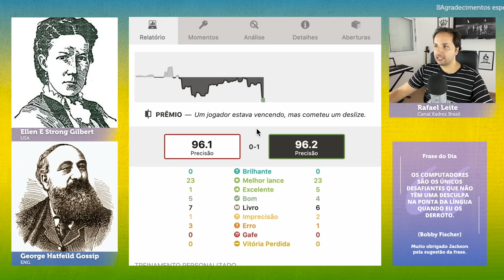MATE em 35 LANCES! George Hatfeild Gossip x Ellen E Strong Gilbert (1879)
Neste vídeo emocionante de xadrez, assista à partida clássica entre George Hatfeild Gossip e Ellen E Strong Gilbert, disputada em 1879. Prepare-se para presenciar um incrível xeque-mate em apenas 35 lances! Acompanhe cada movimento estratégico e tático desses mestres do tabuleiro enquanto eles se enfrentam em uma batalha de inteligência e habilidade. Não perca a oportunidade de aprender com essa partida histórica e aprimorar suas próprias habilidades no xadrez. Assista agora e descubra como esse confronto épico se desenrola até o final surpreendente!

🏆 Votação Melhores do Ano do Xadrez em 2020 - Revista Xadrez Bem Brasileiro

🍻 Live com inscritos toda 4a-feira das 18:00hs às 19:00hs (Happy Hour com canal Xadrez Brasil)

😎 Envie o seu video “Fala galerinha do xadrez, tudo beleza?”